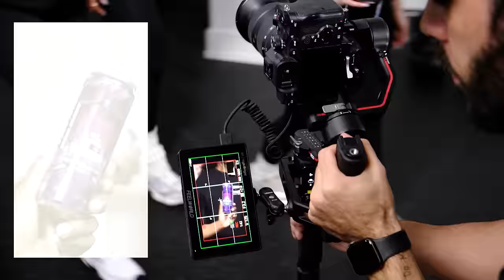Behind The Scenes: A New Empire of EHPlabs x Ghostbusters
Are you ready for this?! Welcome to the Fam a new empire of EHPlabs x Ghostbusters.

WE HEARD YOU. The first drop of the official collaboration was such a huge global hit, we had to bring you more!

In this video, we take you behind the scenes of our Ghostbusters Frozen Empire campaign shoot in Miami. Get the first look into the new range of flavors across all your EHP faves, including OxyShred, OxyShred Energy, OxyGreens, BEYOND BCAAs, and OxyWhey.

ECTO FREEZE 🍇 A delicious grape candy popsicle flavor
FROSTY BIG APPLE 🍎 A crisp sparkling apple juice flavor
MINI STAY-PUFT MARSHMALLOW 👻 A creamy toasted vanilla marshmallow flavor

What collaboration would you like to see from us next?